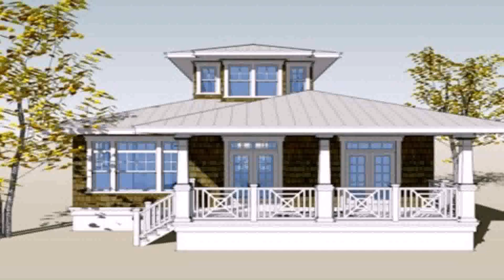Small House Plans With Photos In The Philippines - Gif Maker DaddyGif.com (see description)